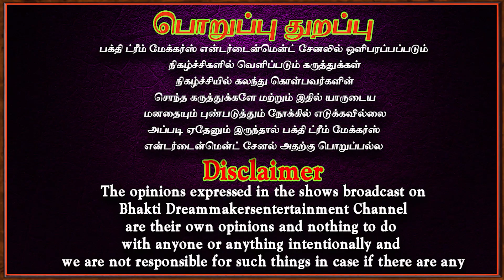நிலை வாசலில் இப்படி வையுங்கள் | remedi for kan drishti | Kan trishti | Kanndi | Parigaram |Aanmeegam